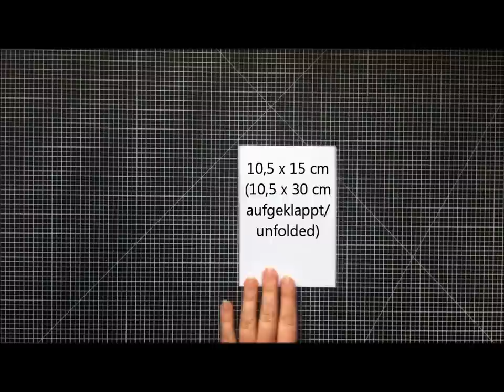Weil du so dufte bist - die zweite